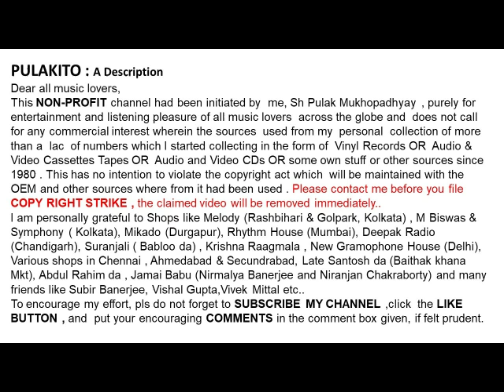मन्ना डे- मराठी गाणे-हाती वीणा मुखी हरी-MANNA DEY - Marathi Song-HATI VEENA MUKHI HARI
हाती वीणा मुखी हरी
मराठी गाणे
मन्ना डे

MANNA DEY
Marathi Song
HATI VEENA MUKHI HARI

Help Please.